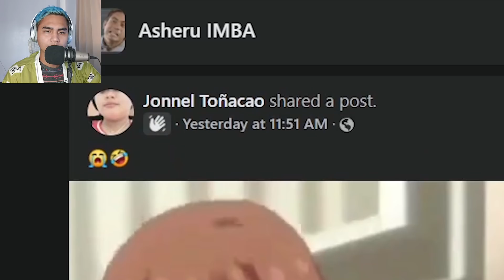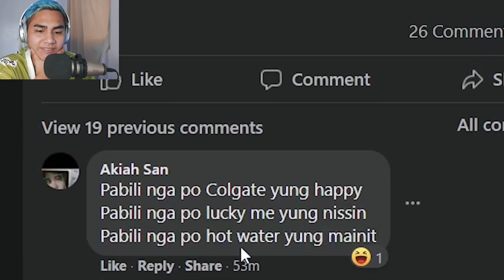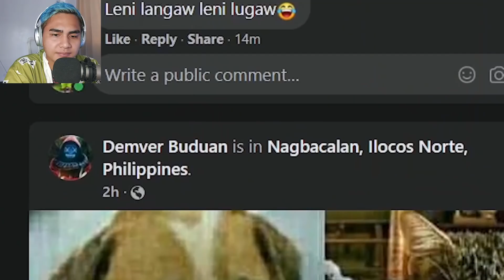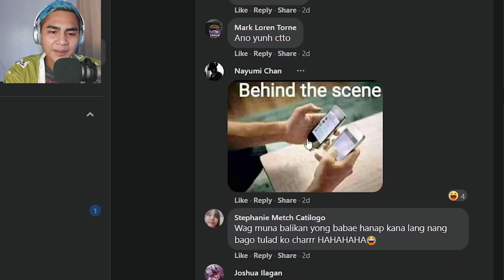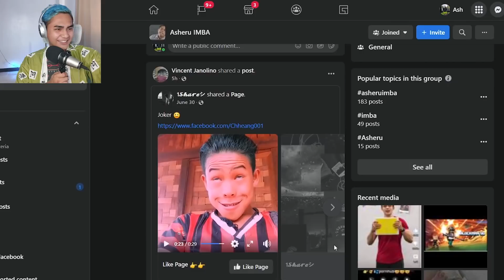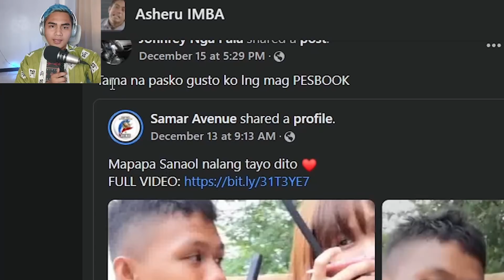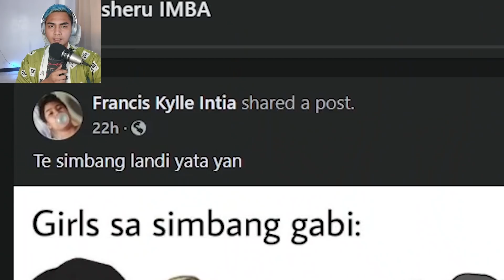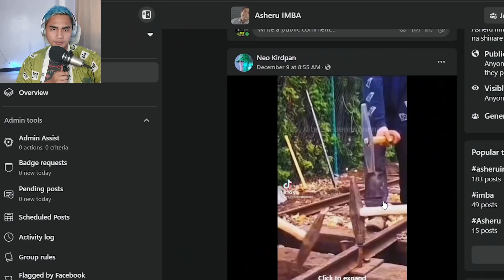Nakakaintindi ako Bigla ng Intsik! 😂😂😂 || IMBA #0048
Eto na Ang kinahihintay na Bawal Kang Tumawa Challenge o Asheru IMBA! HOHO